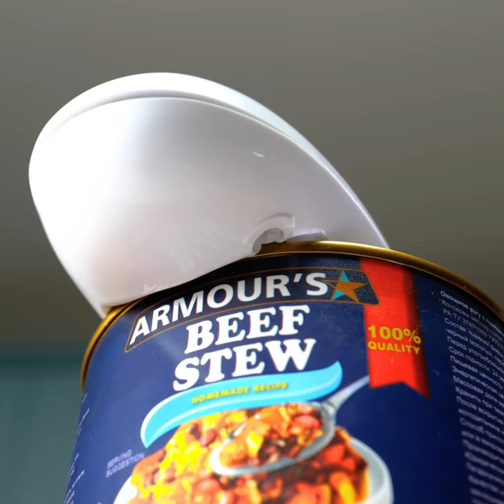GADGETS VS. HACKS || We Tested These Cooking Tools And Kitchen Tricks To Make You A Chef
TIMESTAMPS:
00:00 Fast scrambled eggs
00:36 How to make pancakes easily
01:29 Avocado peeling tutorial
02:56 Cherry tomatoes cutting
04:24 Dumpling making gadget
05:10 Fast omelette maker